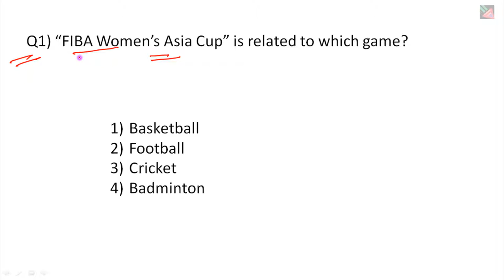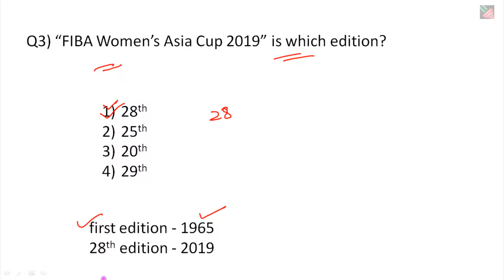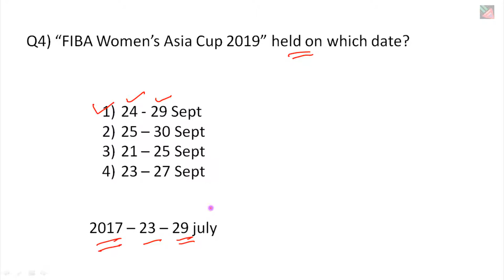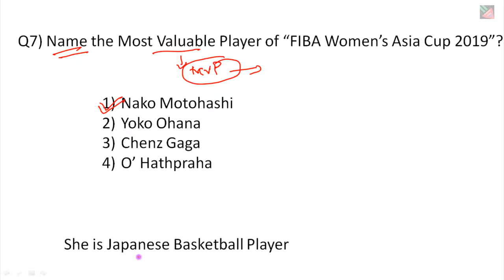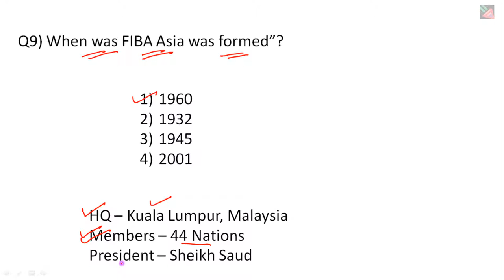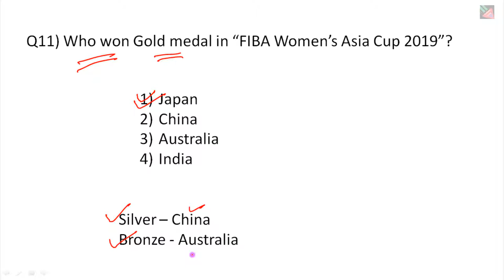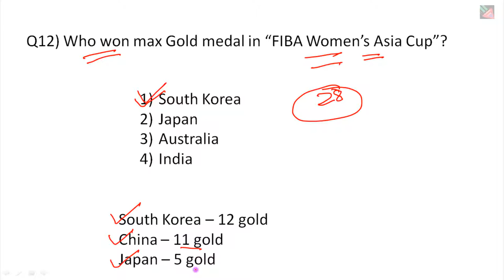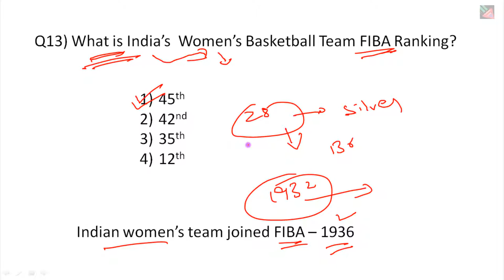FIBA Women's Asia Cup 2019 | Sports Current Affairs 2019 | Sports News 2019 | Sports gk 2019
It provides Knowledge for Maths, Reasoning, GK, Polity, Geography, NCERT, UPSC, PSC,s, SSC, Railway, Banking.

"Academy Today" is all about Education. Its only aim is to Provide Information and Knowledge to all Student's and Aspirant's Preparing for UPSC, PSC's, SSC, Banking, Railway and all other Government exam's.

Academy Today

Thankyou for Watching the Video. Welcome Again.